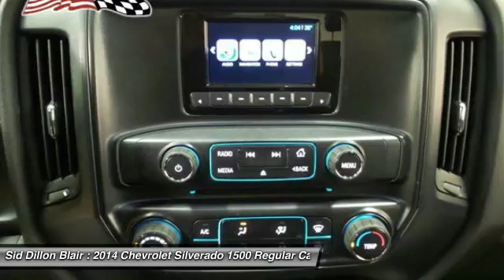2014 Chevrolet Silverado 1500 352757A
2014 CHEVROLET SILVERADO 1500 Blair, NE
Stock# 352757A

Trustworthy and worry-free, this Used 2014 Chevrolet Silverado 1500 Work Truck lets you cart everyone and everything you need in one vehicle. It comes equipped with these options: Transmission, 6-speed automatic, electronically controlled with overdrive and tow/haul mode. Includes Cruise Grade Braking and Powertrain Grade Braking, Transfer case, with floor-mounted shifter (Included with 4WD models only.), Tires, P255/70R17 all-season, blackwall, Tire, spare P255/70R17 all-season, blackwall (Included and only available with (RBZ) P255/70R17 all-season, blackwall tires.), Tire Pressure Monitoring System (does not apply to spare tire), Tire carrier lock, keyed cylinder lock that utilizes same key as ignition and door, Tailgate, locking utilizes same key as ignition and door, Tailgate and bed rail protection cap, top, Suspension Package, Handling/Trailering, and Steering, Electric Power Steering (EPS) assist, rack-and-pinion. Transport everyone in luxurious comfort in this trustworthy and dependable Silverado 1500. Stop by Sid Dillon Blair located at 2261 S Hwy 30, Blair, NE 68008 for a quick visit and a hassle-free deal!